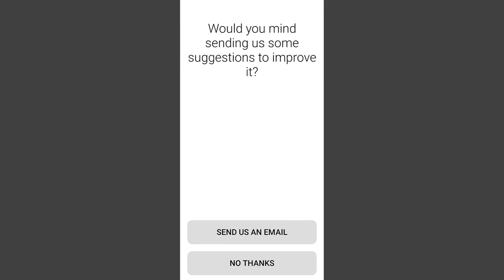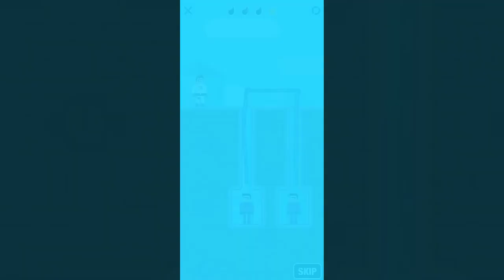The Superhero League‏‏ Gameplay Walkthrough Part 1 (Android,IOS)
Help the heroes to defeat the villains and save the world!